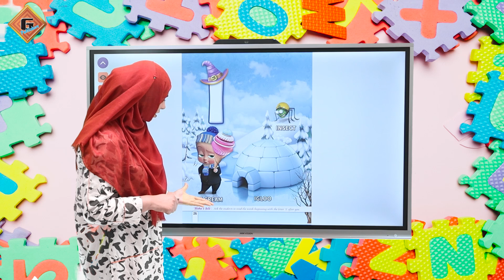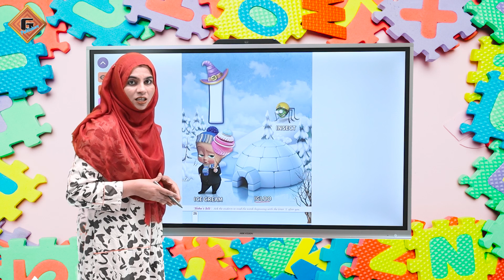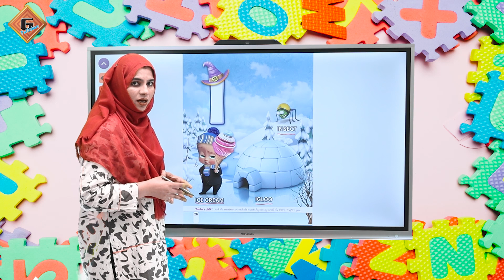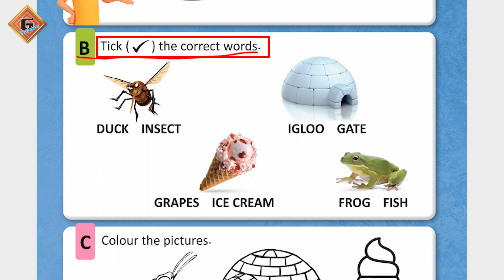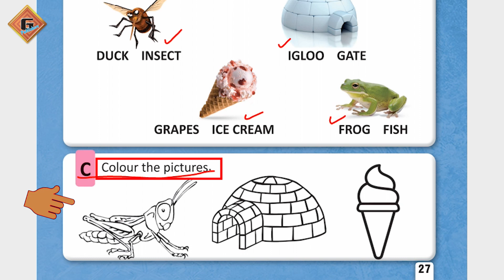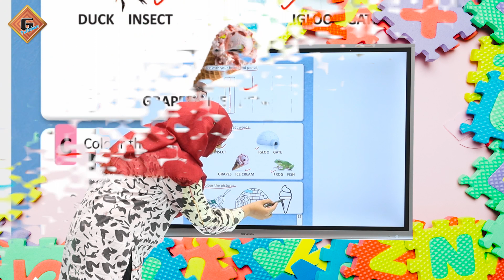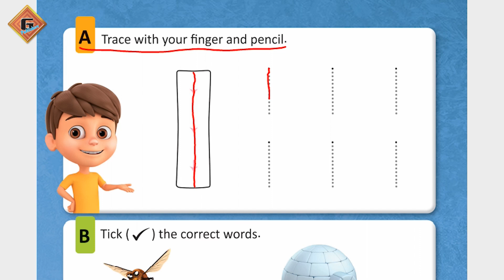Gohar Grace English Playgroup|Lecture 22